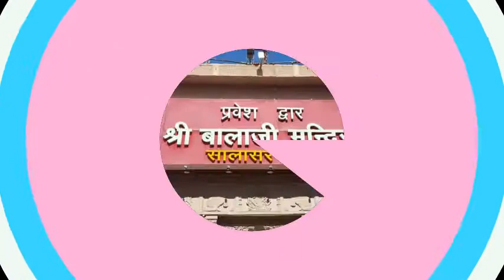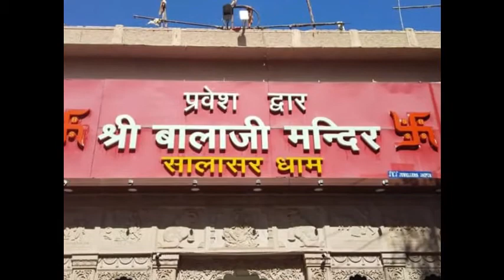rajasthan ke top 10 mandir | part 2 | राजस्थान के विश्व प्रसिद्ध है ये 10 मंदिर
TOP 10 MANDIR IN RAJASTHAN || राजस्थान के प्रसिद्ध 10 मंदिर जिनके आगे विज्ञान भी हैरान है ||

rajasthan ke top 10 mandir

IS CHANNEL PE 100% PAYMENT PROOF VIDEO HOTI HAI|

दोस्तों! हमारा इस चैनल पर आप सभी लोगो को  प्रतिदिन भजन और पुराणो से जुडी कई सारी बाते जानने को मिलेगी|
धन्यवाद्!

THANKYOU.